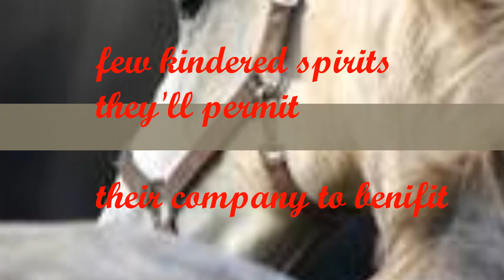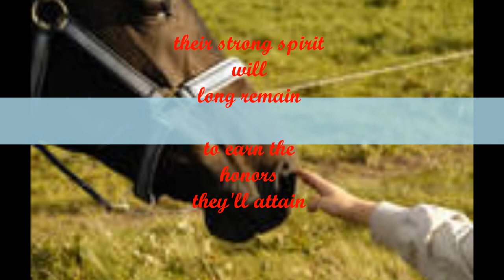Horses meaning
it obriviates what a wild and domestic horses mean (inspiring)